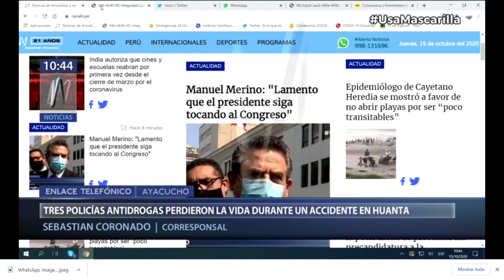HUANTA: MUEREN TRES POLICIAS EN ACCIDENTE DE TRANSITO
CAMIONETA CAYO A UN ABISMO EN LA ZONA DE PALLCA DISTRITO DE CHACA.